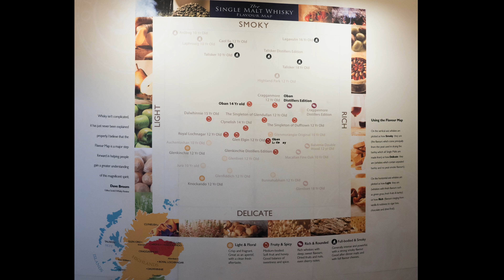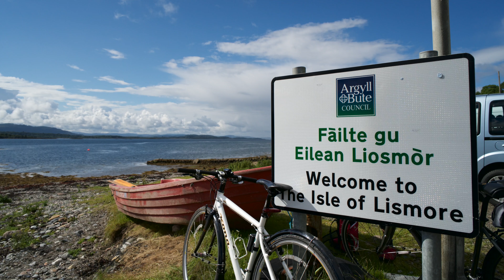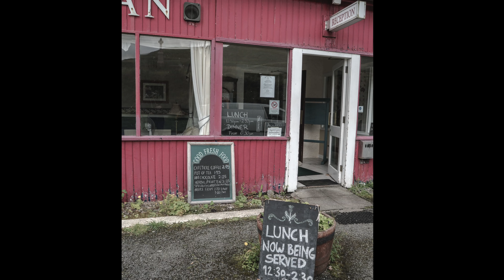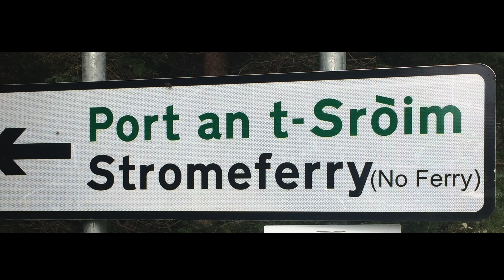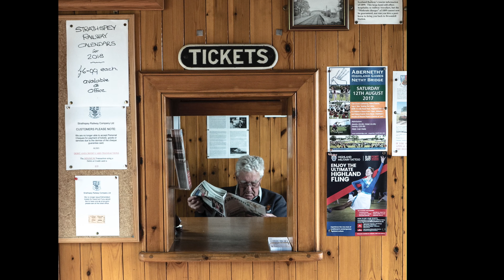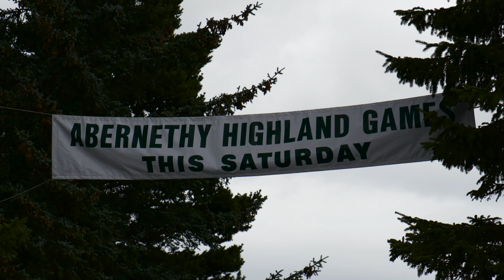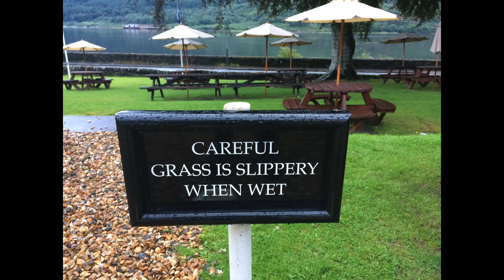Scotland 2017 - 4K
Oban - Port Appin - Isle of Skye - Stromeferry - Applecross - Plockton - Kingussie (Cairngorms) - Abernethy Highland games - Loch Lomond - Arrochar ... and a bit of rain
Sony A7rII - Batis 25/85 mm - 4K movie